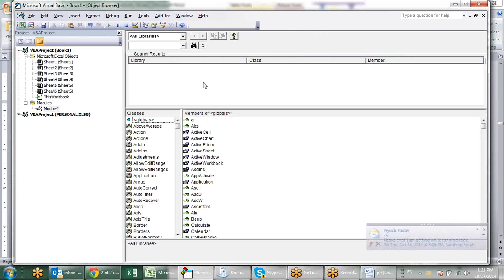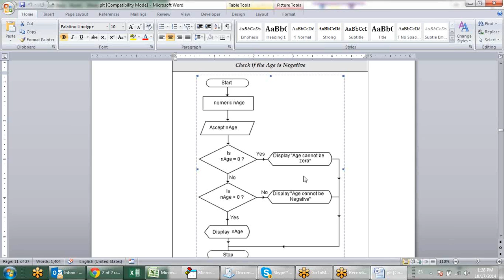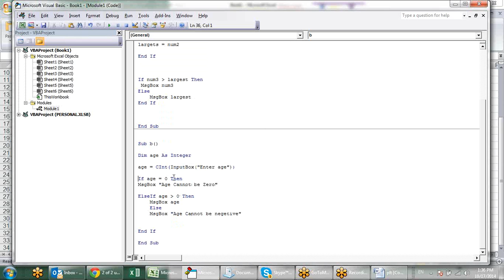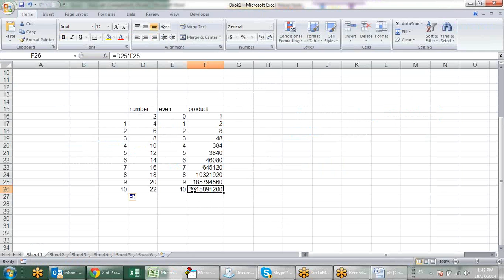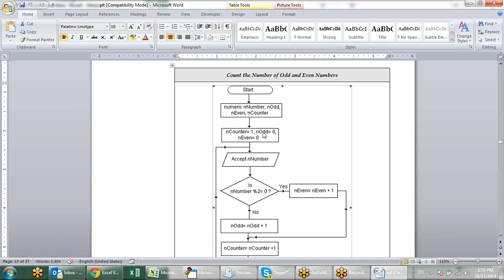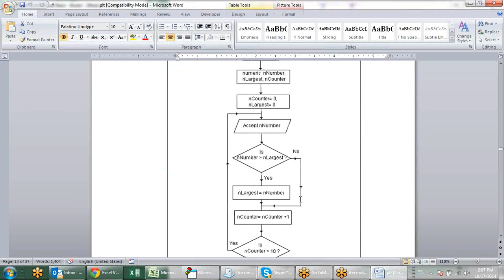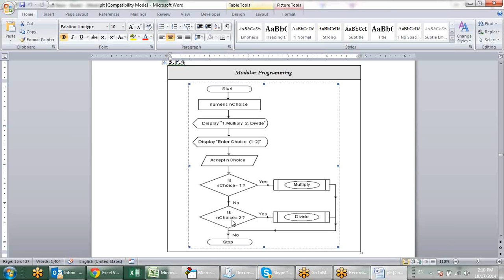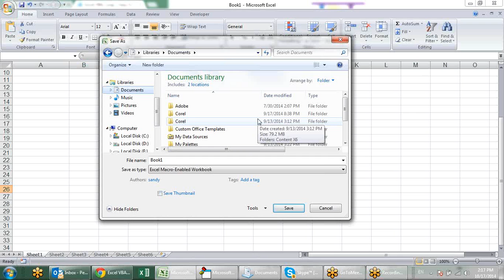Microsoft Excel Training